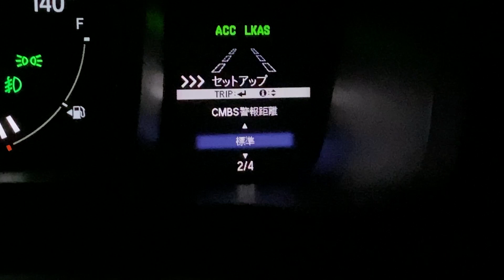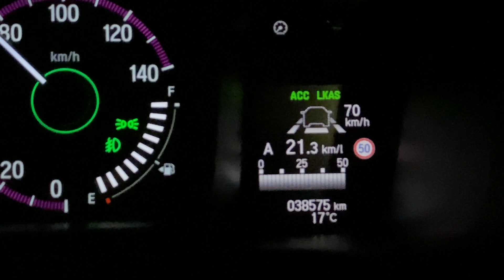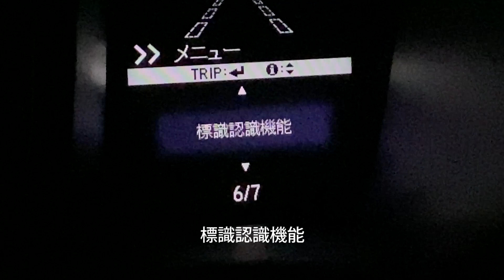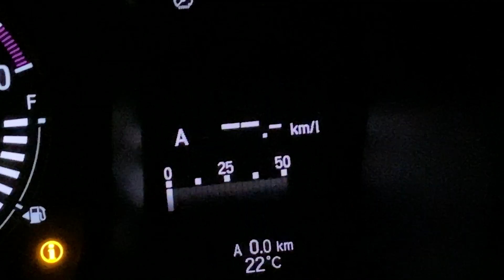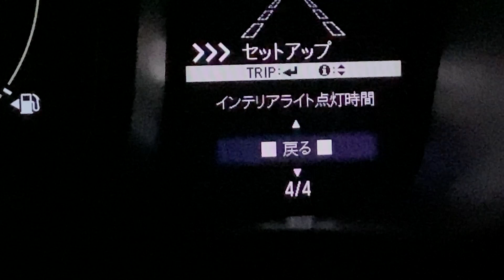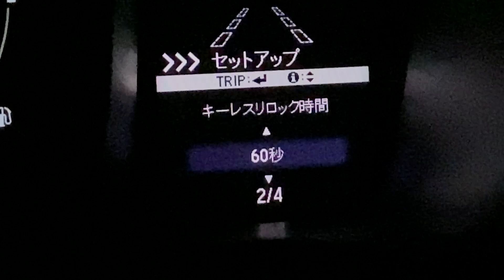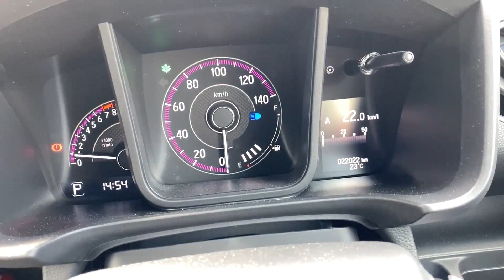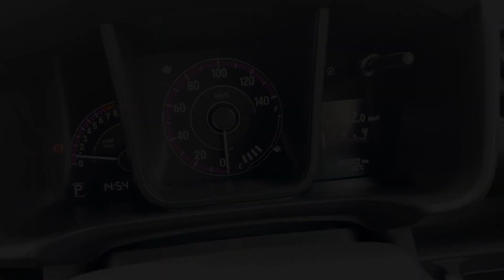【新型Nワゴン】～新型N-WGNの便利な機能設定変更の方法基本編＆上級編～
車を買って納車されるとはじめは色々自分にあった設定に変更するものの
その後は結構便利な機能に気づかずそのまま乗っていて、手放すときになって「自分の車でもこんな事ができたのか！」と初めて知る事って意外に多いのではないでしょうか？

今回は新型n-wgnですでに38,000キロ余りを走行した私なりの体験から、便利な機能でマルチインフォメーションディスプレイで変更できる基本編（これでもかなり色々変更できます）と特別な方法で
設定変更できる２つの役立つ変更方法（上級編）をお伝えします。

是非ご自分の新型Nワゴンでも試してみて下さい。
（他のホンダ車では設定の方法が違ったり、変更できないものもあるようです）